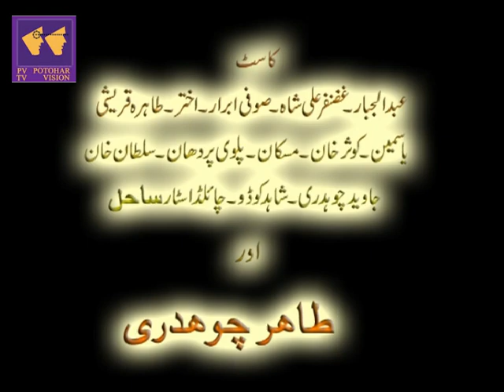Pothwari Tali Film Becharay Mangetor EP #8 Shazada Ghaffar Shgufta Qusashi | Pothwar Vision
Pothohari telefilm
Becharay Mangeto
Filmed in Pakistan and UK
The story of this telefilm revolves around couples who travel to UK and wish to get married for the sake of UK nationality.
And there are also people who get married in the UK nationality cycle and face a lot of problems in the UK.
The producer of this telefilm is Tahir Chaudhry, a well-known director and actor from Tehsil Gujar khan District, Rawalpindi, Punjab Province, Pakistan, who has made numerous Pothwari dramas and Pothwarii telefilms.
Prominent artists include Tahir Ch, Shagufita Qureshi, Shahzada Ghaffar, Methu, Shahnaz Begum and others.
The Pothwarii language is spoken in the Pothwar belt of the Punjab province of Pakistan
A language similar to Pothwari is also spoken in the Hazara division of KPK province called Gojri  Hindko.
Similarly, a language similar to Pothwari is spoken in Kashmir as a pahari
Similarly, Mirpuri, the language spoken in and around the city of Mirpur in Azad Kashmir, is similar to Pothohari.
Not only hundreds of dramas have been made in Pothwari language but also telefilms have been made